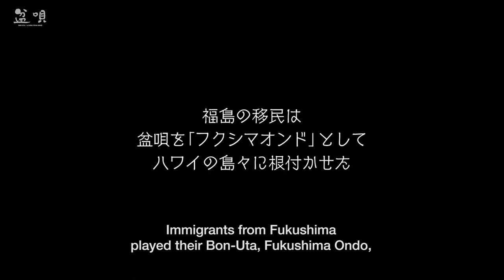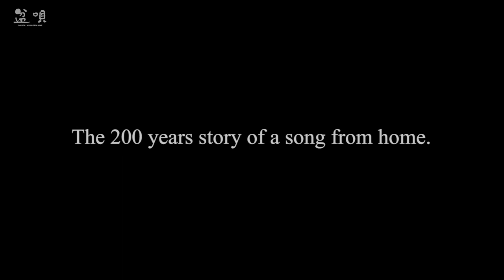BON UTA: A SONG FROM HOME (2018 MOVIE) TRAILER: Bon Dance in HAWAII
BON-UTA: A Song from Home - Film Screening
featuring Maui Taiko
Sunday, Jan 28 2024, 3:00 PM

Bon-Uta, A Song from Home
Devastated by the East Japan Earthquake and nuclear crisis, the people of Futaba Town may never return to their homes. Nakae Yuji of Nabbie's Love directs this documentary about people from Futaba Town in Fukushima Prefecture. The residents find hope and inspiration when they learn that Fukushima Ondo, a \'bon-uta\' (Bon Dance song) from their region, continues to be performed in Hawaii. Through their exchange with Maui Taiko, they head to Maui to see the dance being performed.

映画「盆唄」英語字幕つき予告 ：本編映像より『ハワイの盆踊り』
監督：中江裕司